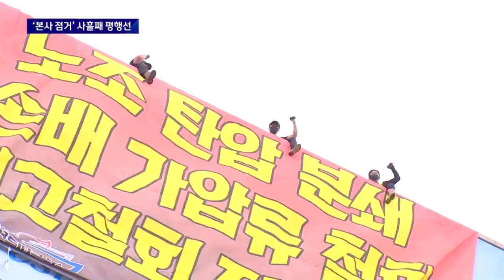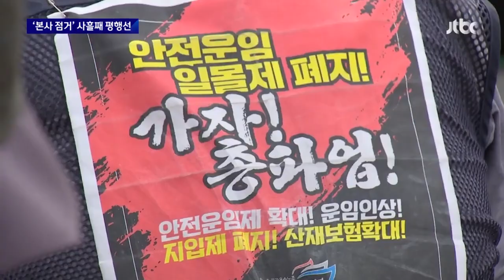"손배소 취하" vs 하이트진로 본사 점거 고소…평행선 / JTBC 뉴스룸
운송료 인상을 요구하며 하이트진로 제품을 운송하는 화물 노동자들이 본사를 점거한지 오늘(18일)로 사흘쨉니다. 이들은 사측이 파업을 벌인 노조를 상대로 건 20억 원 대 손해배상 소송을 취하하라고 요구하고 있는데요. 사측은 건물을 점거한 조합원들을 경찰에 고소했습니다.